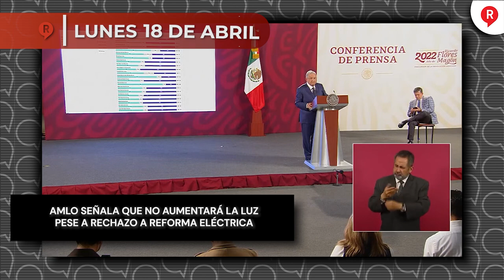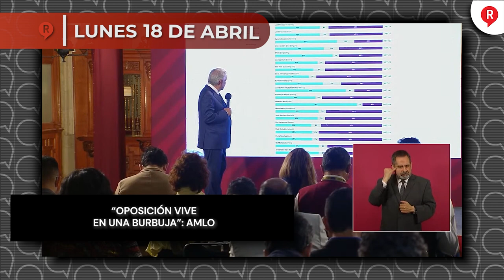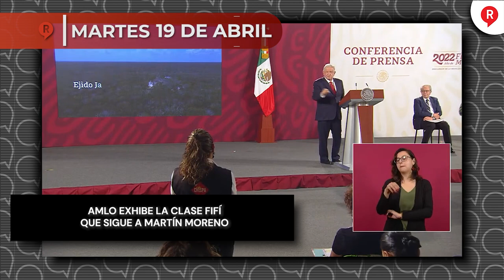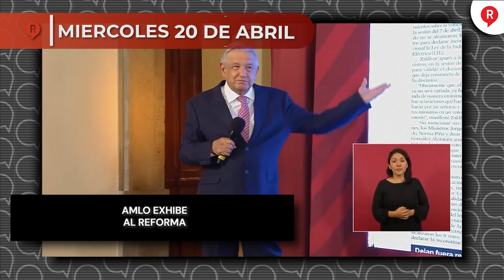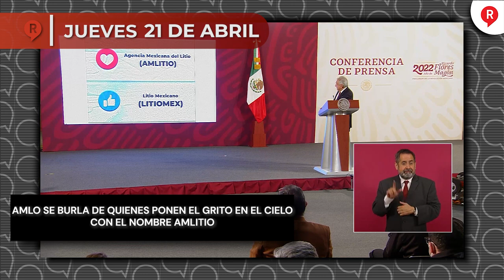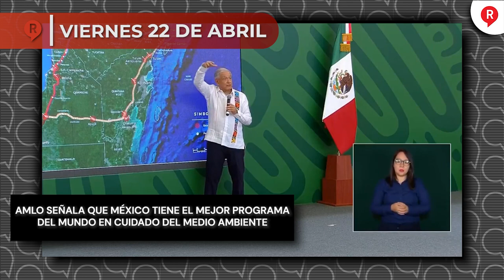RegeneraciónMX Presenta: Resumen Semanal del 18 al 22 de Abril 2022 ¡IMPERDIBLE!